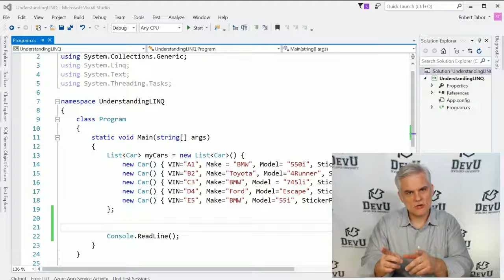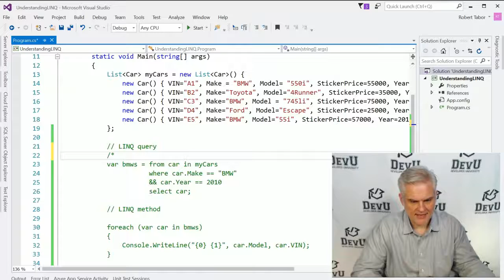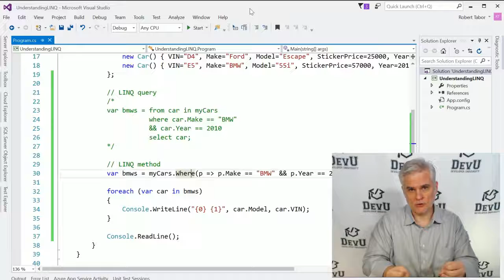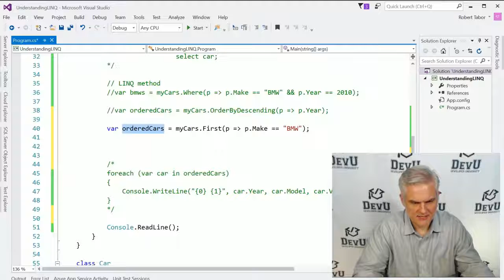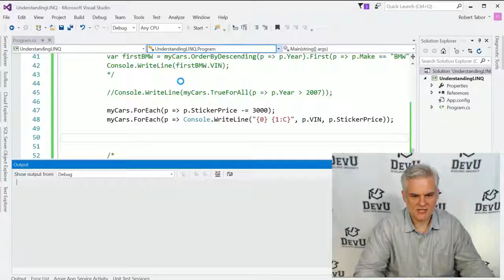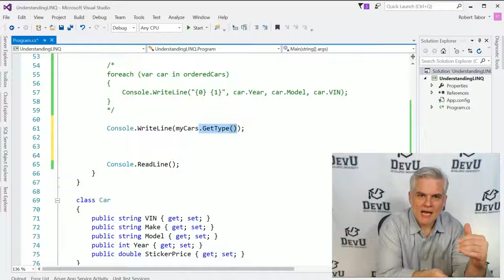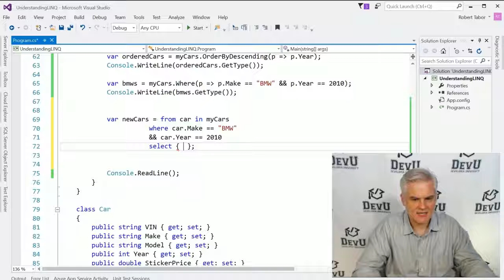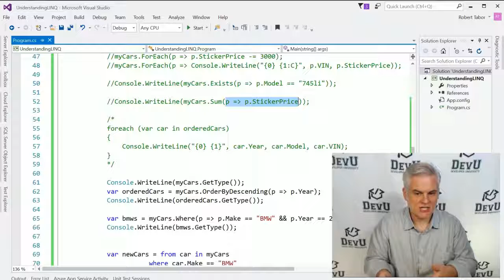C# Fundamentals for Absolute Beginners 20 Working with LINQ